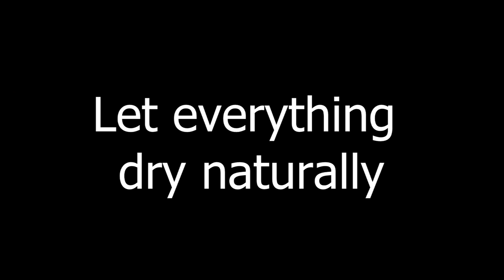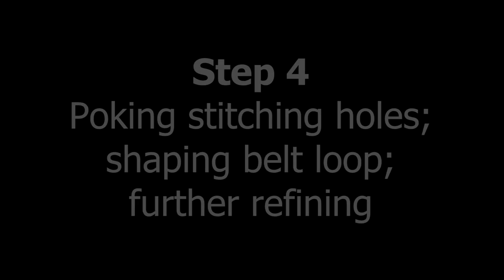diy leather harmonica case - timelapse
Here's a time lapse of me making a leather sheath for my Harmonica.
If you want to know how I made it, follow the link to the tutorial

If this video has inspired you in any way, please, consider showing me your creation by sharing it on my Facebook page or tagging me on instagram!

If you want to support me, please